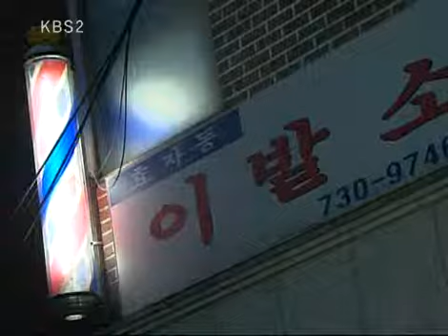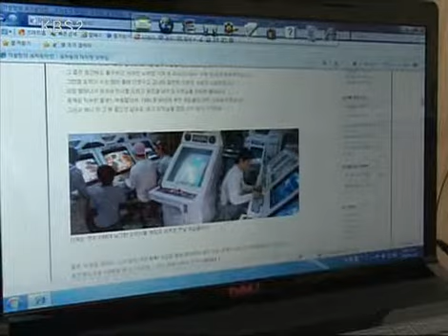다큐멘터리 3일 - Three Days 20100411 # 004